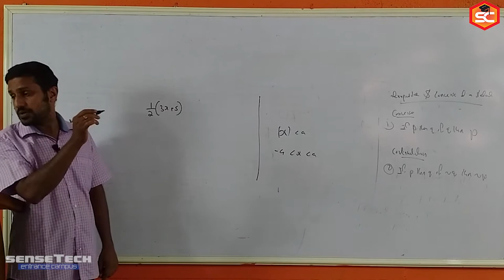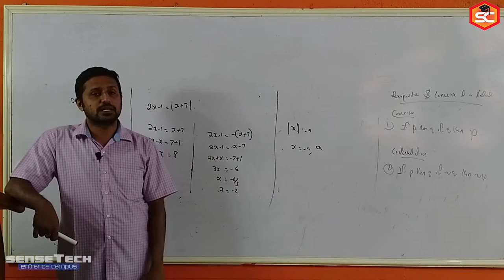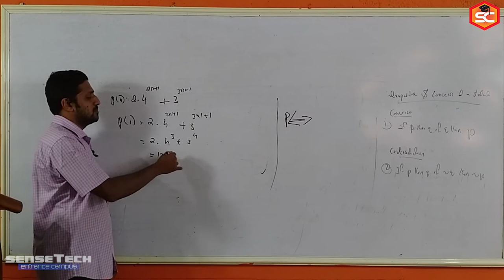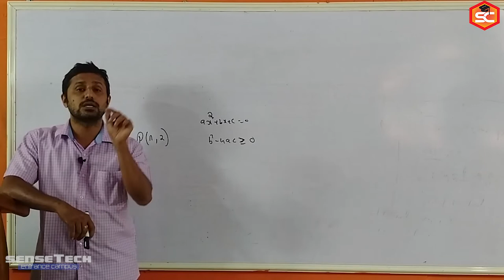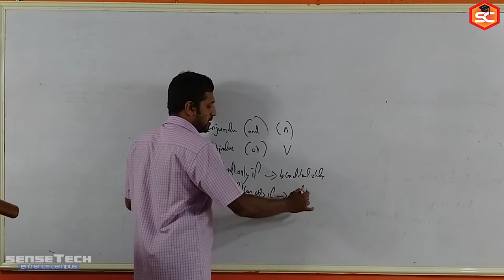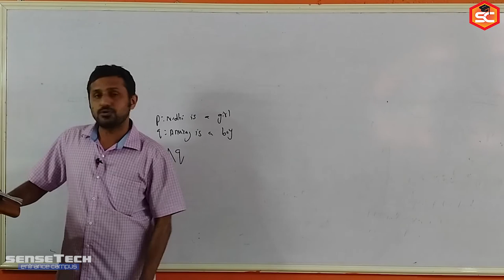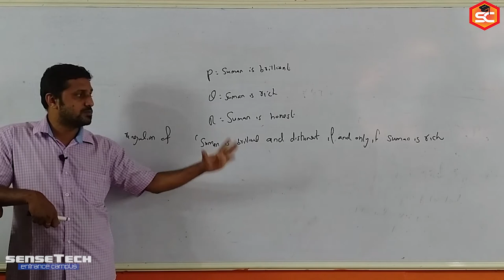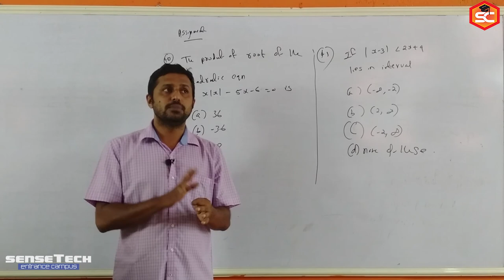ENTRANCE | MATHEMATHICS | 4-TOPICS | PART-2